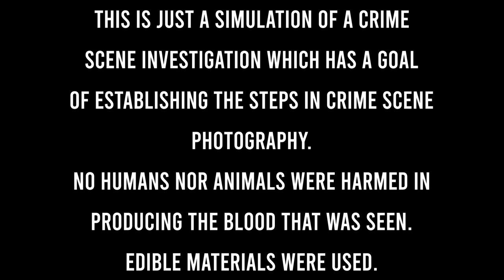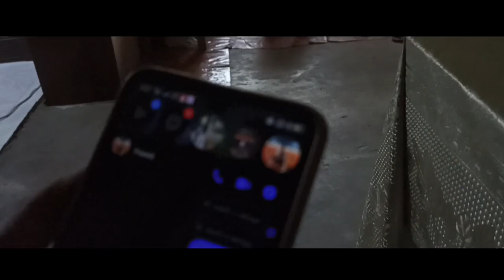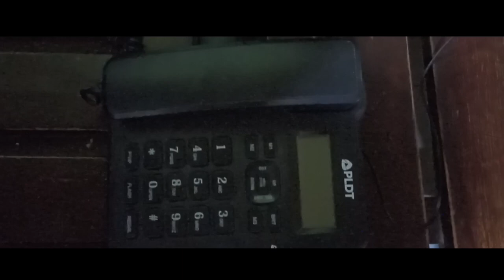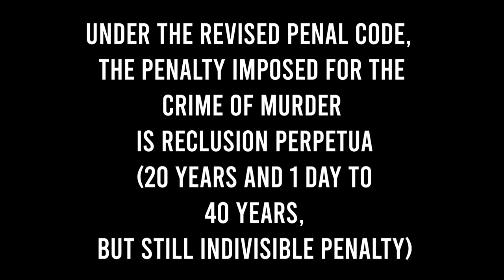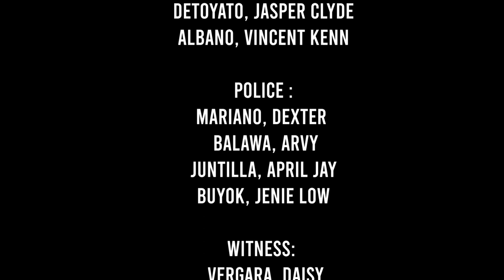MCCF 211 FORENSIC PHOTOGRAPHY